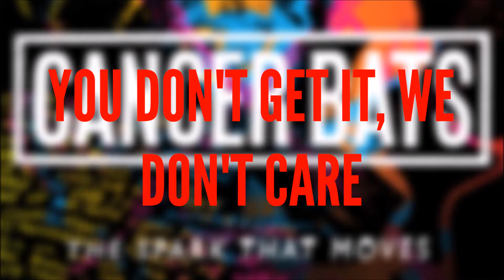Cancer Bats - Winterpeg (Lyrics)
The single 'Winterpeg' from Cancer Bats new album The Spark That Moves.

THE SPARK THAT MOVES UK SUMMER TOUR 2018:
09/06 - CAVERN, EXETER UK
10/06 - THE JUNCTION, PLYMOUTH UK
12/06 - CHINNERYS, SOUTHEND UK
13/06 - THE OLD FIRE STATION, BOURNEMOUTH UK
14/06 - THE BOOKING HALL, DOVER UK

LYRICS:

COLD BREATH FROM THE FURTHEST EAST
REACHING OUT FROM THE MOUTH OF THE BEAST
RUST, GRIT, SAND AND ICE
RAISED PUNKS LEARNED ON BITTER VICE

YOU DON'T LIKE US, WE DON'T CARE
IRONCLAD THOUSAND-MILE STARE
ON THE BRINK WHERE THE WORLD IS FLAT
WE DRINK MUD TIL OUR EYES ROLL BACK

IN OURSELVES
IN US WE TRUST
IN OURSELVES

HARSH TOKES CAN SHOCK THE BEST
LEAN TIMES PUT DEAD DOGS TO REST
RUST, GRIT, SUN AND BLOOD
PUSHED FORWARD WHERE WE COULD

YOU DON'T GET IT WE DON'T CARE
MOST DIDN'T EVEN KNOW WE WERE THERE
ISOLATED TIL THE WEAKEST CRACK

IN OURSELVES
IN OURSELVES

ROLL THE THUNDER, WIND AND HAIL
MOST ABANDON, WE LIVE ON
FROZEN TUNDRA, THE WEAK WILL FAIL
NO SURRENDER, WE LIVE ON

OUR TEARS TURN TO ICE AS THE FROST CHOKES OUR THROATS
SUN BLEACH OUR BONES SUCK THE BLOOD FROM OUR GHOSTS
WINTERPEG